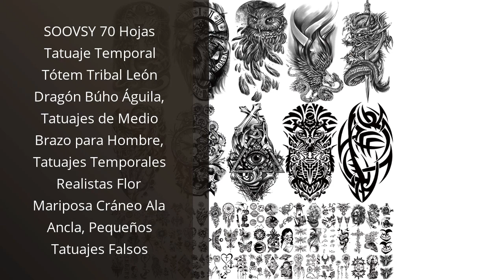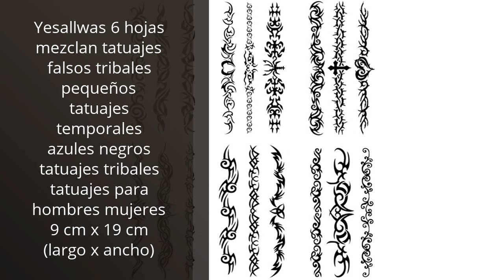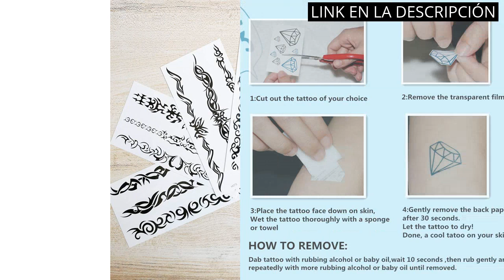【Tatuaje tribal】Los 5 mejores tatuajes tribales para inspirarte ✅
✋  Aquí están los 5 mejores tatuajes tribales para inspirarte disponibles en el mercado.

??? ENLACES DE COMPRA TATUAJE TRIBAL ???

1) SOOVSY 70 Hojas Tatuaje Temporal Tótem Tribal León Dragón Búho Águila, Tatuajes de Medio Brazo para Hombre, Tatuajes Temporales Realistas Flor Mariposa Cráneo Ala Ancla, Pequeños Tatuajes Falsos

2) Qpout12 pcs Tatuajes temporales de cara, tatuajes de cara maorí Pegatinas tribales de tatuaje de cara negra para mujeres/hombres Fiesta de carnaval Fiesta temática maorí Suministros de decoración

3) Tatuajes Temporales a Prueba de agua de brazo Completo 8 Hojas y Tatuajes Falsos de medio brazo 8 Hojas, Pegatinas de Tatuaje Extragrandes para hombres y mujeres o Adultos (58 x 18 cm)

4) Yesallwas 6 hojas mezclan tatuajes falsos tribales pequeños tatuajes temporales azules negros tatuajes tribales tatuajes para hombres mujeres 9 cm x 19 cm (largo x ancho)

5) Qpout Tatuajes temporales para adultos Mujeres Hombres Niños (60 hojas), Impermeables Tatuajes negros Cara tribal Brazo Manga Cuello Tatuajes de muñeca Tótem Flor Mariposa Pluma de tiburón

00:00 - Intro
00:05 - 1) SOOVSY 70 Hojas Tatuaje Temporal Tótem Tribal León...
00:45 - 2) Qpout12 pcs Tatuajes temporales de cara, tatuajes de...
01:15 - 3) Tatuajes Temporales a Prueba de agua de brazo...
01:45 - 4) Yesallwas 6 hojas mezclan tatuajes falsos tribales pequeños...
02:16 - 5) Qpout Tatuajes temporales para adultos Mujeres Hombres Niños...
02:53 - Outro